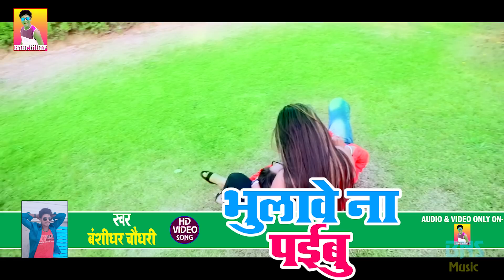Bansidhar Chaudhary का 2021 HD Video || भुलावे न पइबू - Bhulawe Na Paibu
► Song :-Bhulawe Na
► Singer :- Banshidhar Chaudhary
► Lyrics :- Nitesh Aaryan
► Public City Disign :-
► Digital Head :-
► Label / Company :- BNS ENTERTAINMENT PVT.LTD
► For Mix By:-
► Video Director:-Kundan Kumar

What'sapp मैं जुड़ने के लिए निचे दिए गए लिंक पर क्लिक करे!

Trade enquiry

Tags.